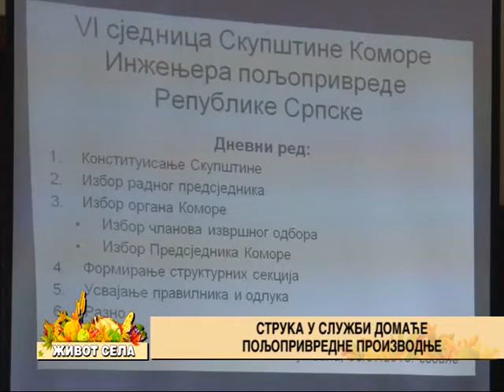Struka u sluzbi domace poljoprivredne proizvodnje